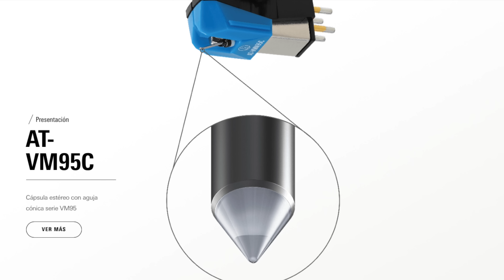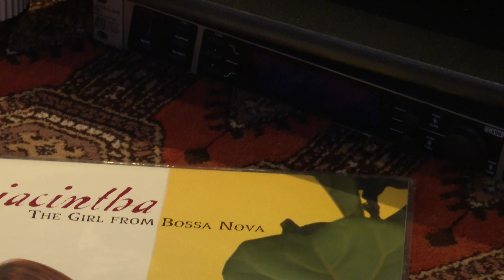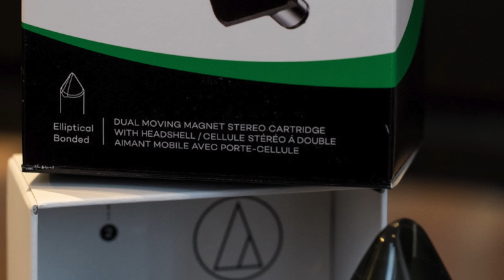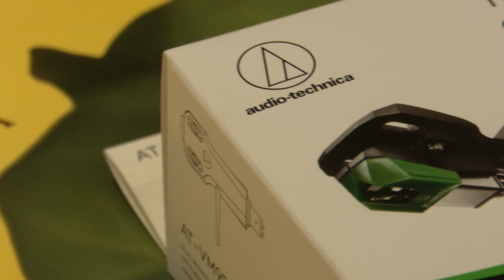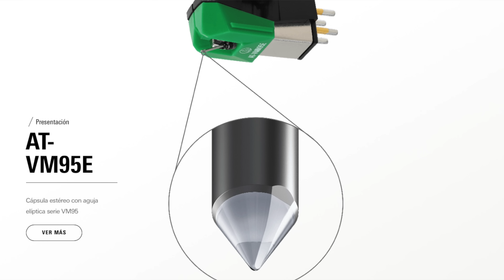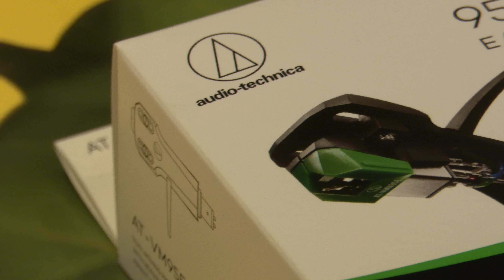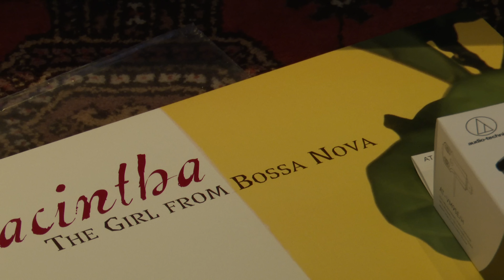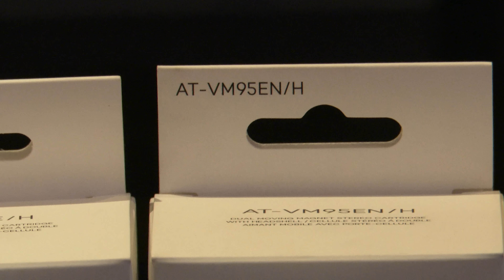Audio Technica VM95 C y E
Una prueba que trata de determinar hasta qué punto es bueno el iFi Zen phono.

Esta es la tarjeta de audio que utilizo para vigilar y por la que me preguntáis tanto:
Focusrite Scarlett 2i2